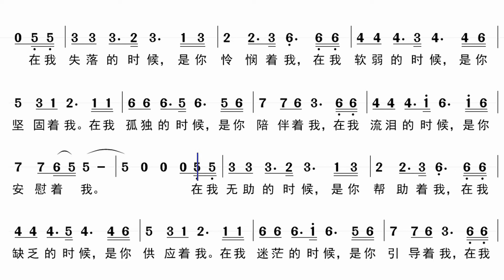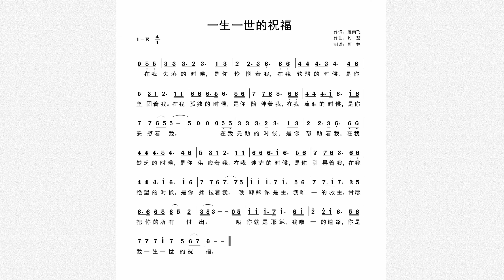诗歌《一生一世的祝福》动态简谱+钢琴伴奏